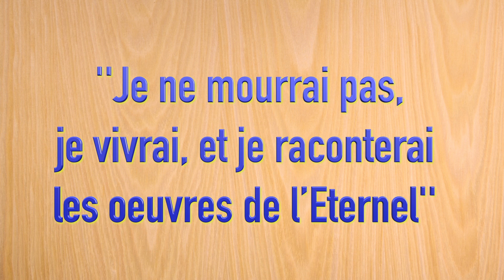Eglise Shalom Tabernaclde Gloire(7 Ans déjà)